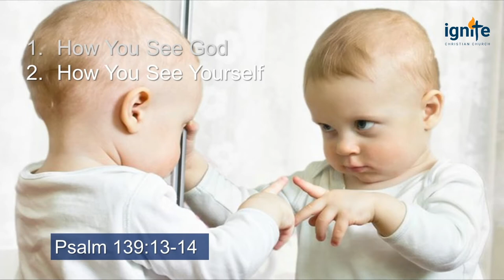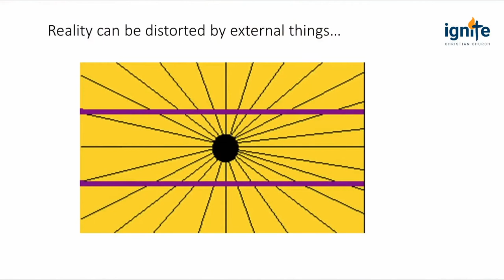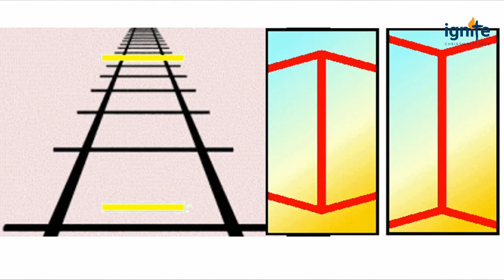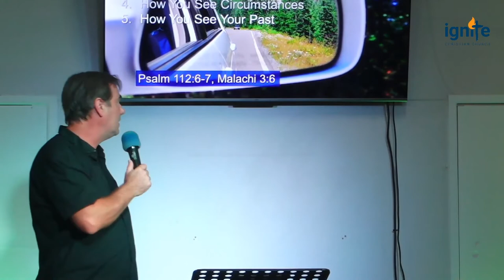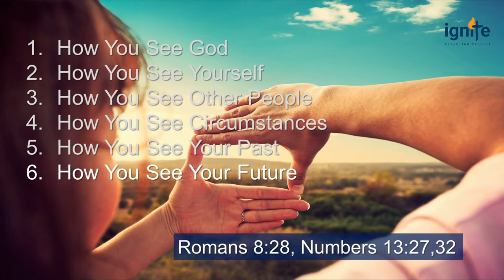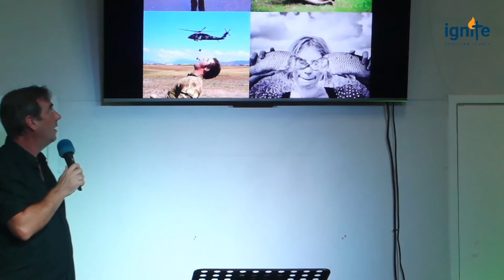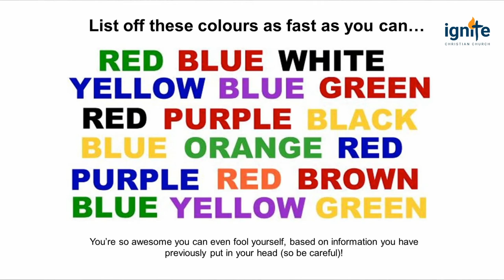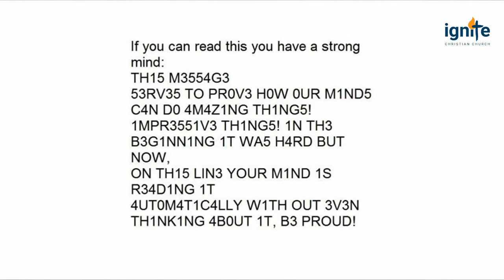Ps Darin Browne - The Way Ahead 3